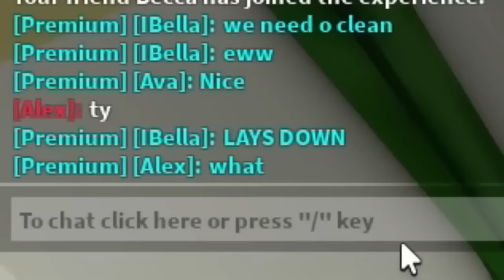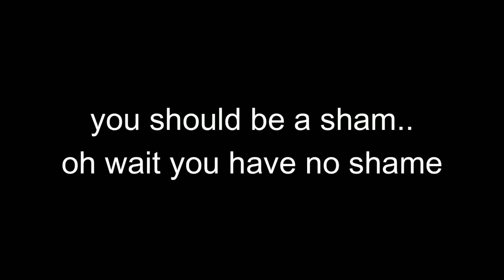AND I PRETENDED to be a RICH MAIDS in Brookhaven (SERIES)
🌙 Hello yawl! HAPPY NEW YEAR! ENJOY THESE SEIRES MORE NEW VIDEOS SOON! @IBellaYT   @NapCall @IBellaYT  also check out @KaramelKitty and @Blossoms007  close to 50k!

ibella roblox
brookhaven oder